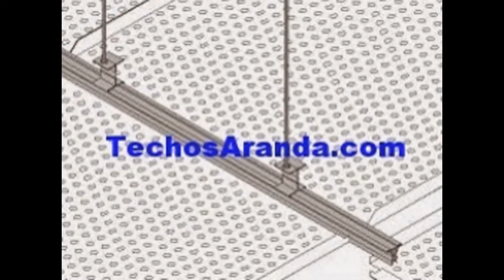Techos de aluminio en Cantillana - TechosAranda.com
Techos de aluminio en Cantillana. Tlf. 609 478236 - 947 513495. Techos Aranda fabrica falsos techos de aluminio para su uso en su uso en cocinas, baños, balcones, oficinas.